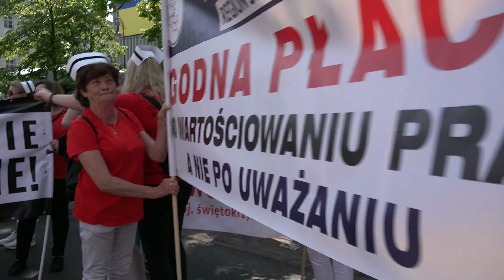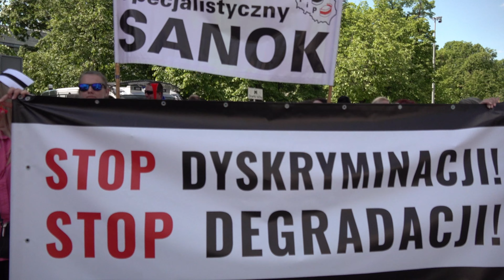Protest pielęgniarek pod sejmem, jakie są jego przyczyny? Krystyna Ptok odpowiada.